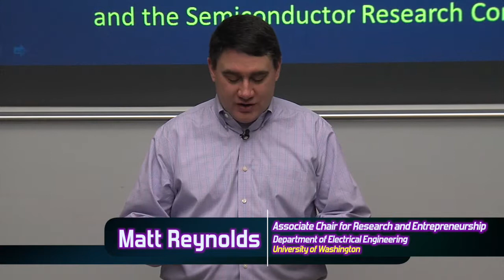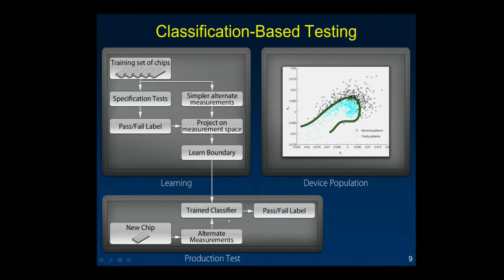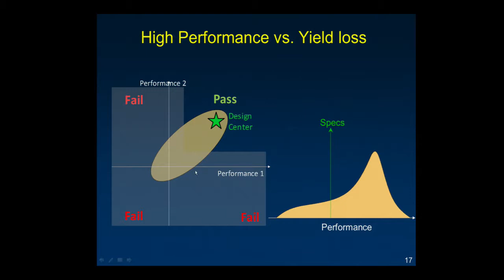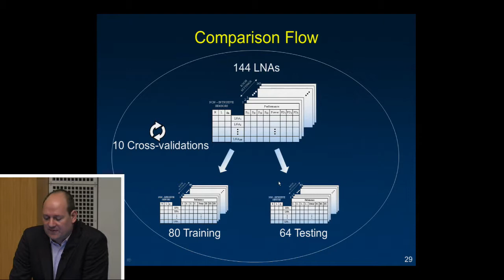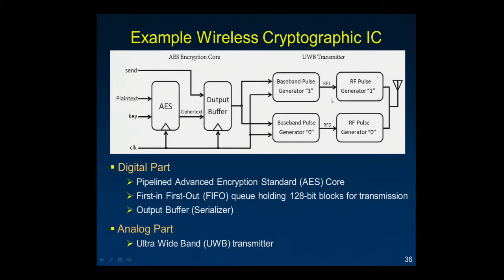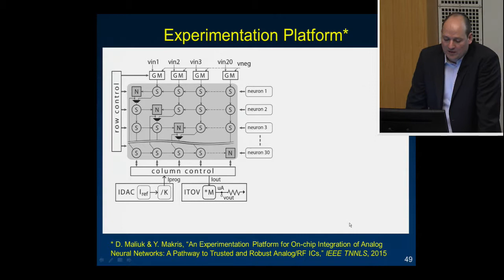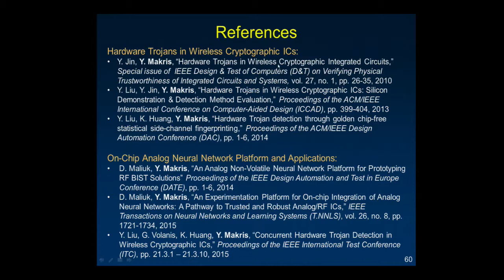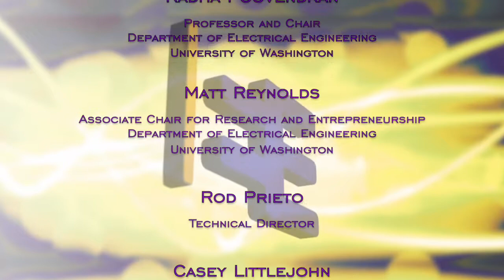UWEE Research Colloquium: December 1, 2015 - Yiorgos Makris, University of Texas at Dallas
"Applications of Machine Learning in the Design of Trusted and Reliable Analog/RF ICs"